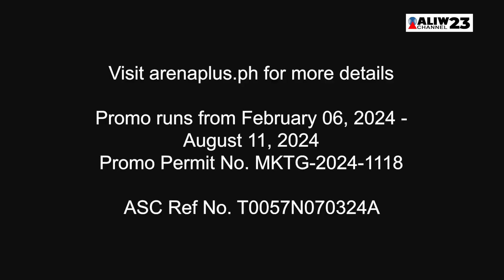DWIZSPORTS | NU Lady Bulldogs, itinanghal na national champions sa 2024 Super League